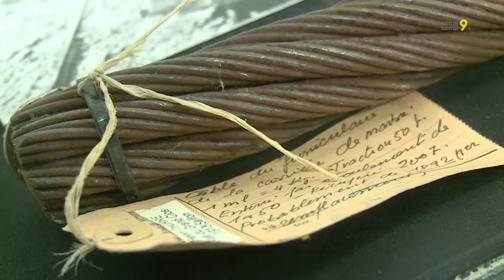Exporté presque partout dans le monde, le marbre de Saillon s'expose à Naters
Il a connu une exportation mondiale, le marbre de Saillon fait aujourd’hui l’objet d’une exposition à Naters. Une exposition qui retrace la formidable épopée d’un marbre qui fut réputé pour être le plus beau, mais aussi le plus cher du monde. La mine a été exploitée aux XIXe et XXe siècles; une centaine d'ouvriers y travaillaient à certains moments. Charles Garnier, l’architecte de l’opéra de Paris, contribua à la renommée du marbre de Saillon.

«Au niveau suisse, c’était l’une des rares mines qui arrivait à exporter internationalement. Si on prend en compte les dernières 100-200 ans, il n’y a que 3 à 4 mines qui ont exporté. Parmi elles se trouve le marbre de Saillon qui a été même exporté jusqu’aux Etats-Unis ou l’on en trouve aujourd’hui», explique Werner Bellwald, historien d'art.

Le marbre de Saillon est à l'honneur tous les samedis au Centre Muséal du Haut-Valais «La Caverna» jusqu'au 30 août 2017.